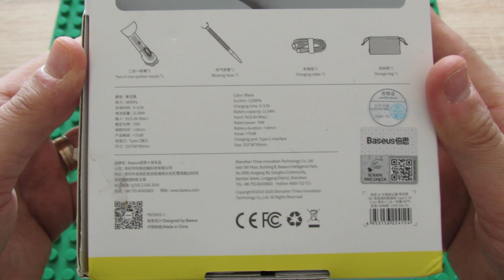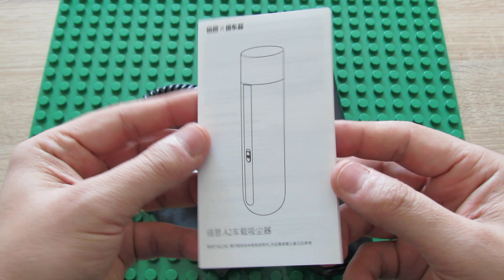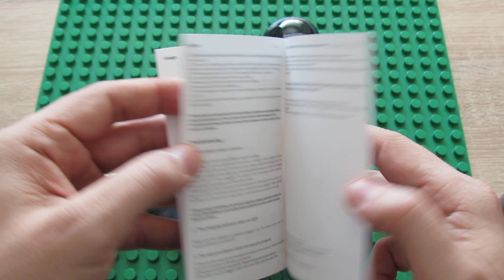Unboxing Baseus A2 Cordless 5.000Pa Car Vacuum Cleaner